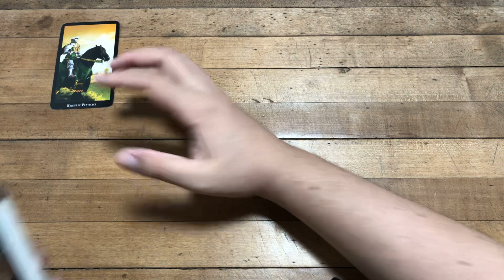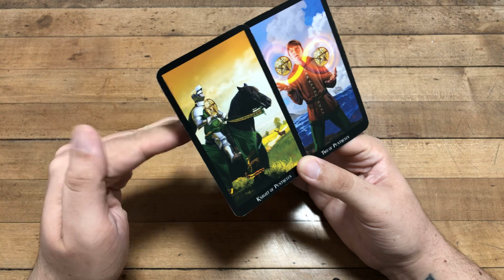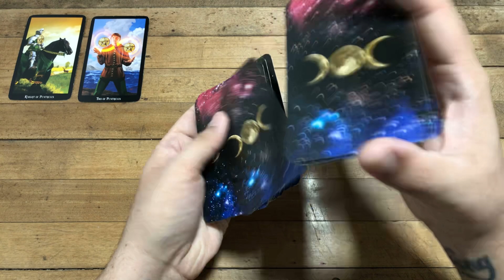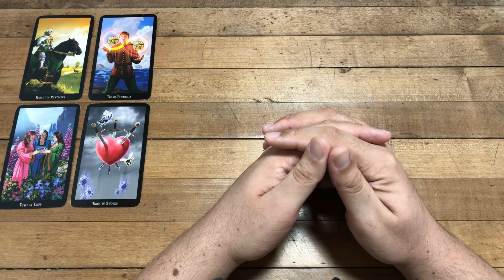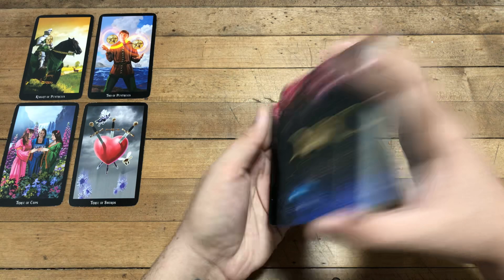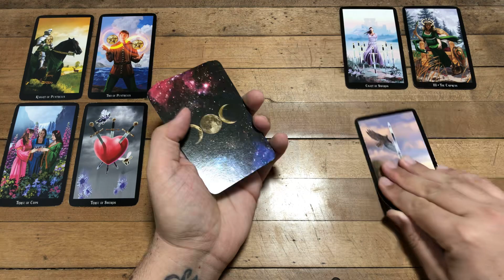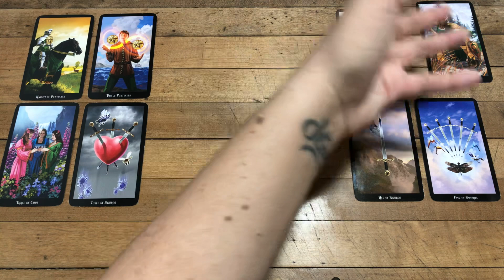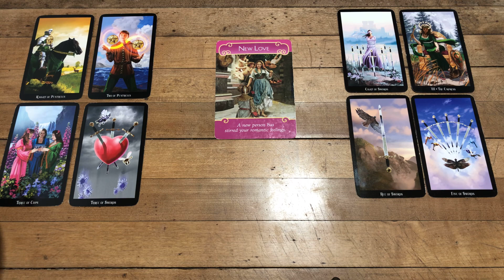VIRGO ❤️ Tus amigas te quieren presentar a alguien pero parece ser de maldad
IMPORTANTE: ★No me comunico con nadie directo, ni por WhatsApp, ni por ninguna red social. No aceptes invitaciones ni compartas tu información privada con nadie que se haga pasar por mí. Yo J.Tarot nunca voy a pedirte tu información personal ni que me envies dinero★

Love,
J.

ATENCION: TV+18